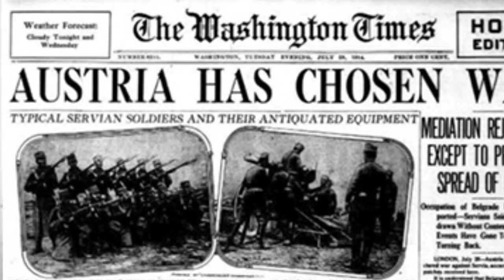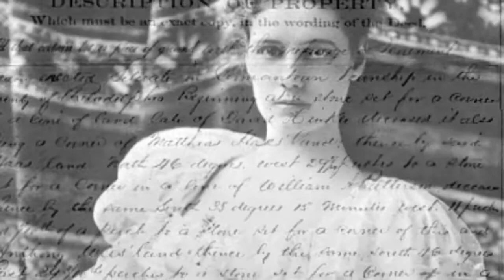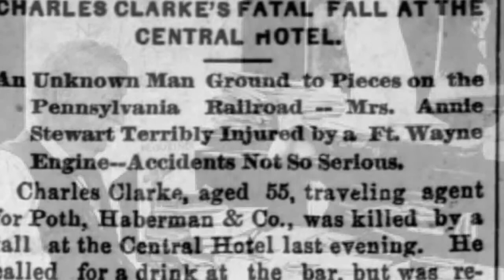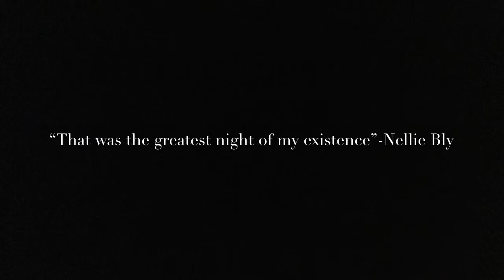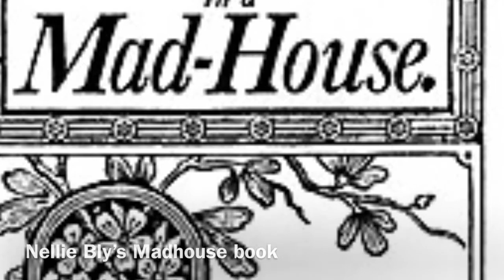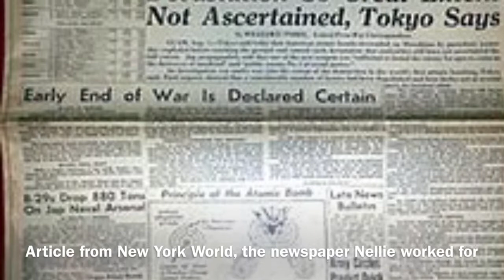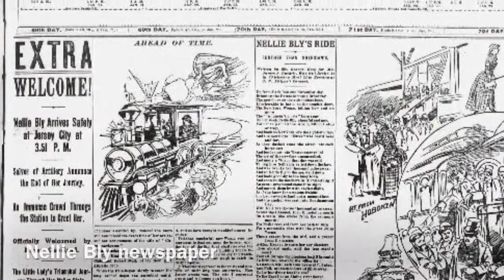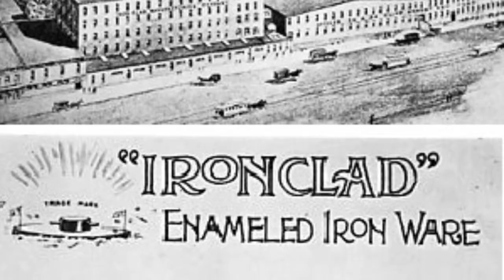Nellie Bly Triumph and Tragedy Documentary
For NHD Competion